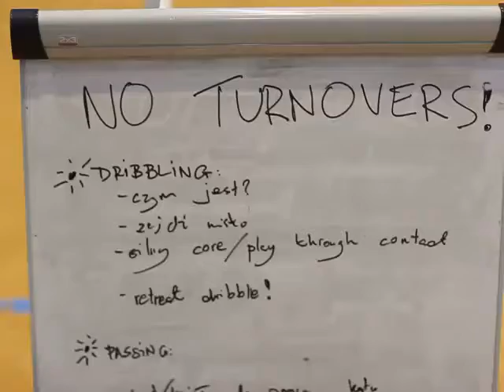Draft Camp 2015 - Treningi - No Turnovers